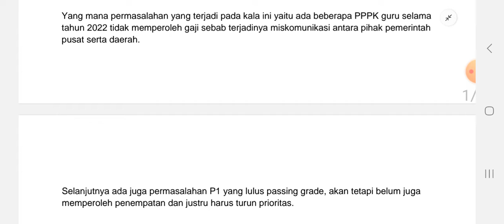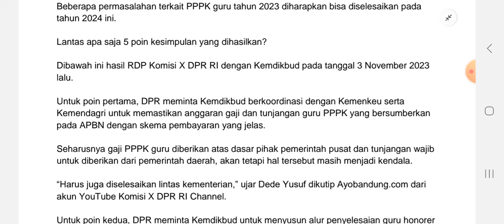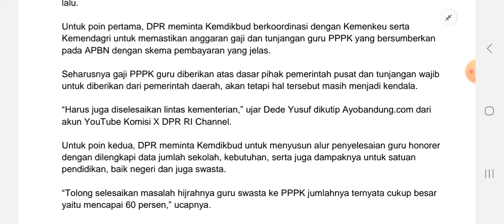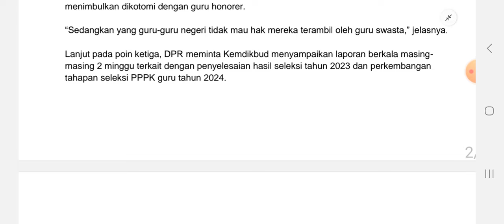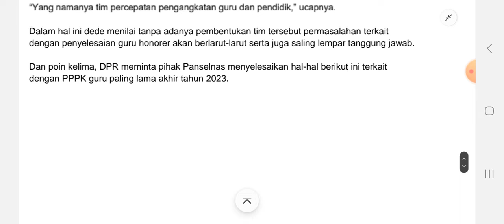Hasil RDP Komisi X dan KEMENDIKBUD : 5 POIN BAIK PENYELESAIAN P1, STATUS P WAJIB TAU, Tuntas 2024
Video ini menjelaskan tentang Hasil RDP Komisi X dan KEMENDIKBUD : 5 POIN BAIK PENYELESAIAN P1, STATUS P WAJIB TAU, Tuntas 2024

5 POIN BAIK PENYELESAIAN P1, STATUS P WAJIB TAU, DAN SEGERA IKUTI LANGKAH P1
Pada pengumuman tersebut, yaitu sebanyak 250.300 tenaga honorer yang lulus seleksi sudah memperoleh penempatan.

Apabila dilihat dari jumlah total selama seleksi PPPK guru, ada sekitar kurang lebih 550.000 tenaga honorer yang sudah diangkat, sebab jumlah tersebut termasuk seleksi sebelumnya yaitu sebanyak 300.000 orang.

Akan tetapi, yang menjadi perhatian juga menghasilkan 5 poin kesimpulan terkait dengan gaji hingga pengangkatan para pelamar prioritas 1 (P1) PPPK guru tahun 2022.

Hasil
RDP
Komisi X
KEMENDIKBUD
5 POIN BAIK
PENYELESAIAN
P1
STATUS P
WAJIB
Tuntas 2024